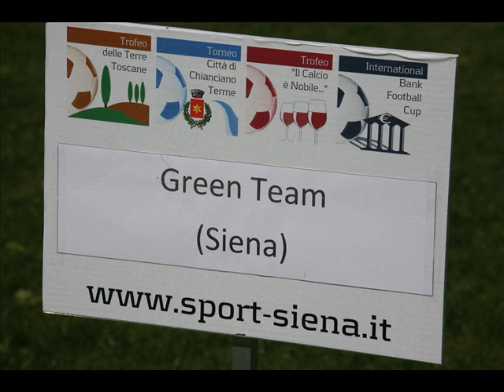2011 CRTOSCANA - ESORDIENTI FAIR PLAY (1998) - AMIATA FOTO